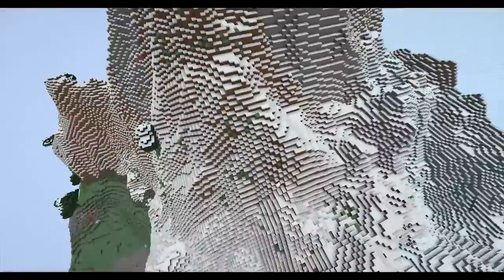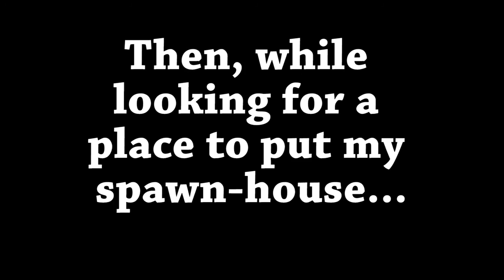Suburbia Episode 1: Sleep the Path - SMP Minecraft